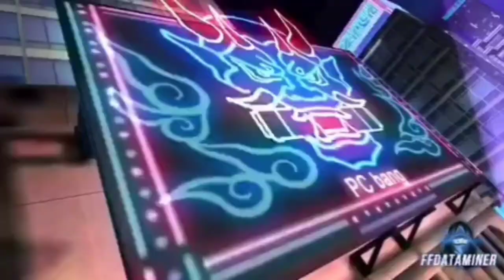FEBRUARY ELITE PASS // IT IS AWESOME // HARD BUNDLES // ALL THE ITEMS ARE INSANE 💖💖💖//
PLEASE...

AND SUPPORT US GUYS🥺🥺🥺...